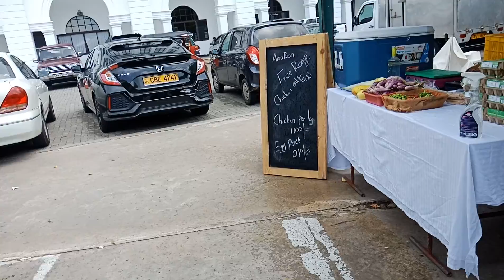The Good Market, Colombo, Sri Lanka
The Good Market is somehow managing to survive despite the Coronavirus emergency, sort of. It is a faint copy of itself in the days when customers thronged to the stalls. Let us hope it revives its battered fortunes.